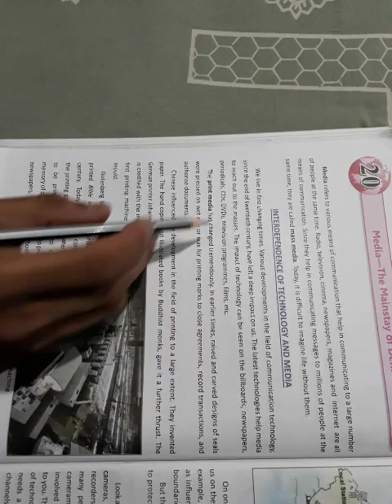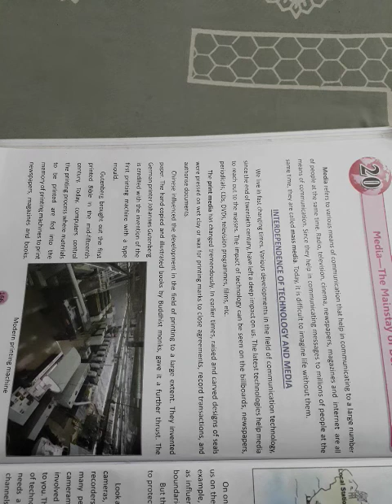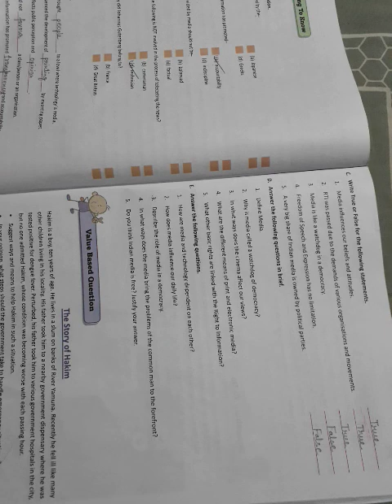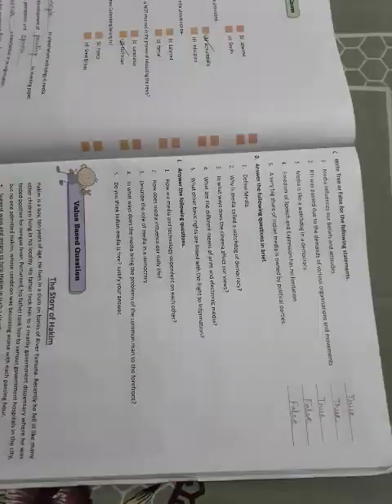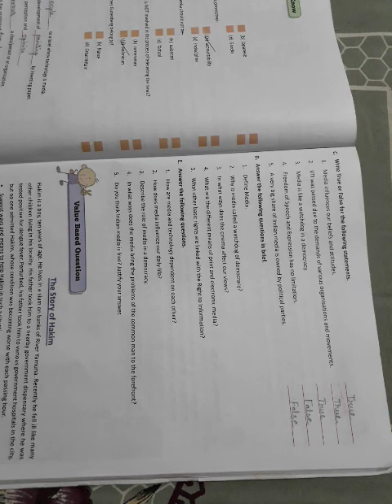Class 7 Chapter 20 Media:The Mainstay of Democracy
Long question answer E-1to5